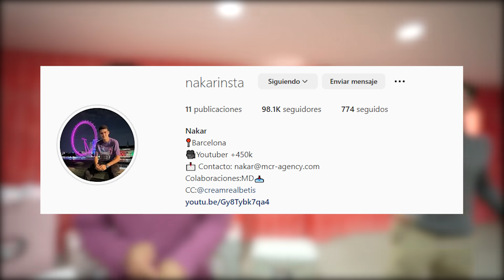NUESTRA CASA SE ESTA QUEMANDO!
AVISO: Los actos/hechos contados y realizados en el video no coinciden al 100% con la realidad, los personajes exageran las cosas que pasan en su vida "ficticia". Cualquier acto es actuado y con la intención de entretener a los espectadores que lo ven, no hay segundo transfondo. No imitar las acciones en casa.

Todos los actos descritos en este vídeo, forman parte de una grabación para el canal “NAKAR YT” en el que se asegura el bienestar y seguridad de todos los personajes.